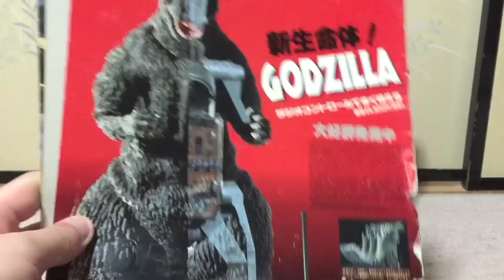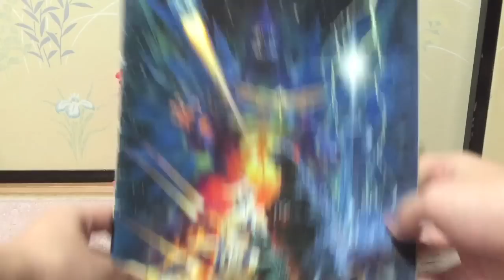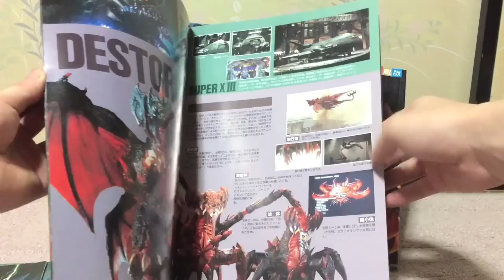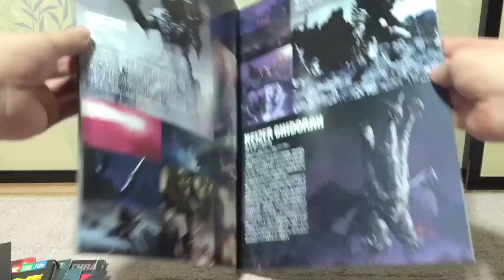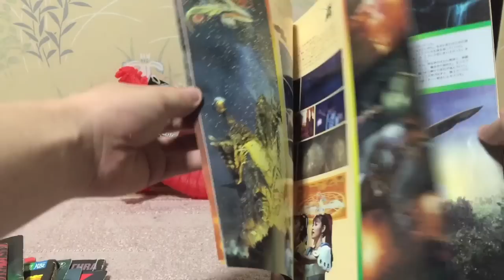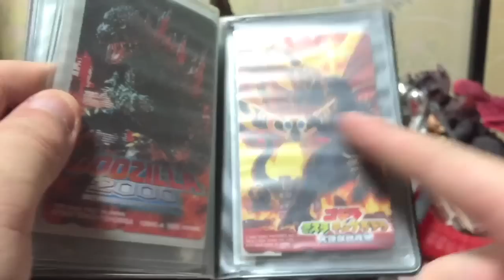ゴジラの懐かしいおもちゃ等がでてきた【ソフビ・パンフレット・グッズ】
ただただ懐かしい…。

ゴジラ　ぎわちん 　Godzilla　フィギュア　ソフビ　シン・ゴジラ　シンゴジラ　おもちゃ　東宝　映画　ゴジラvsデストロイア　バーニングゴジラ